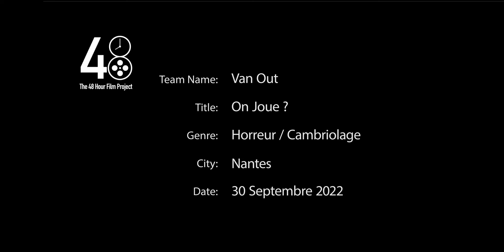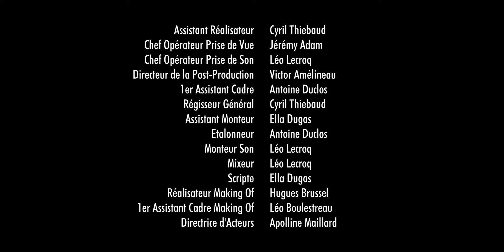[FICTION] On Joue ? - 48hfp 2022